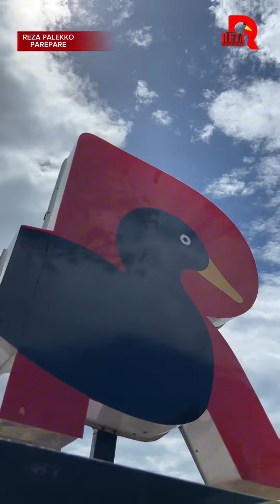MAKAN SIANG DI REZA PALEKKO PAREPARE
Makan yuk